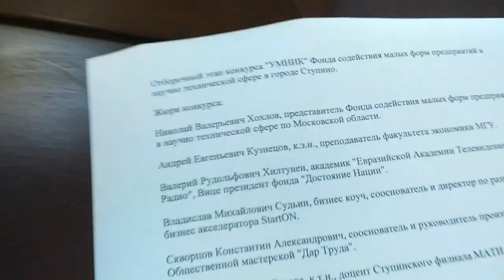Конкурс молодежных инновационных проектов в Ступино - Часть 0.2